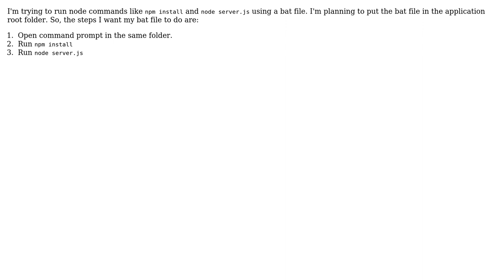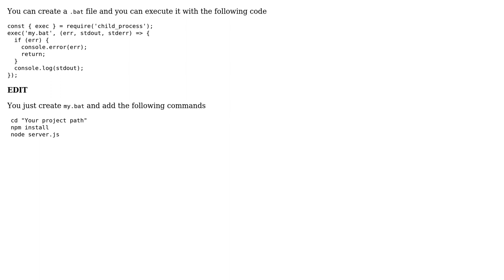create a bat file to run node commands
With thanks & praise to God, and with thanks to the many people who have made this project possible! You are responsible for your own actions.